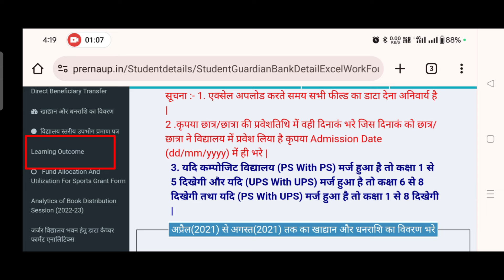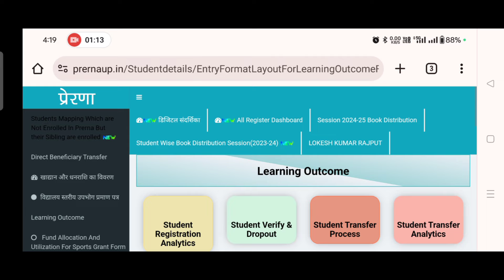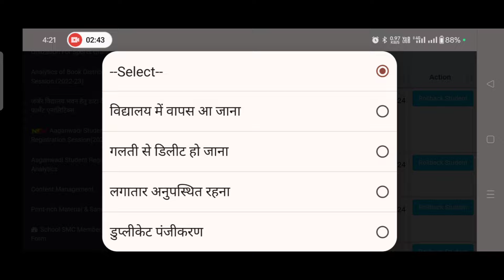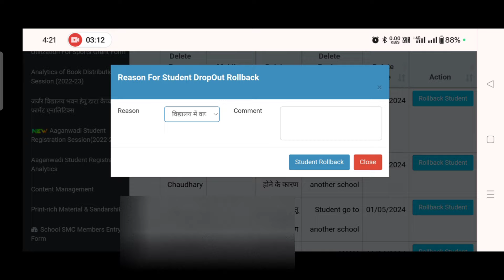delete Student को लाए वापस |student rollback prerna portal 2024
हमारे व्हाट्सएप चैनल से जुड़ने के लिए --

prerna portal par verify student ko delete kaise kare
prerna portal par student ko rollback kaise kare
prerna portal par student transfer kaise kare
prerna portal se student delete kaise kare
prerna portal par uploaded student data kaise delete kare
prerna portal per student delete kaise kare
# prerna portal se bacchon ko delete kaise karen
prerna portal par bachcho ka data kaise delete karen
prerna portal se student transfer kaise kare
prerna portal se bacho ke naam kaise delete kare
prerna portal se students kaise delete kare
प्रेरणा पोर्टल पर स्टूडेंट डिलीट कैसे करें
डिलीट हुए बच्चों को प्रेरणा पोर्टल पर वापस कैसे वापस लाएं
प्रेरणा पोर्टल पर ड्रॉपआउट स्टूडेंट को रोल बैक कैसे करे
प्रेरणा पोर्टल से स्टूडेंट डिलीट कैसे करे
प्रेरणा पोर्टल से टीचर स्टूडेंट कैसे डिलीट करें
प्रेरणा पोर्टल
प्रेरणा पोर्टल पर बच्चों का डाटा कैसे डिलीट करें
अध्यापक प्रेरणा पोर्टल से बच्चों को कैसे डिलीट करें,प्रेरणा पोर्टल पर बच्चों का रिकॉर्ड कैसे डिलीट करें
डिलीट स्टूडेंट dbt में कैसे वापस आएगा